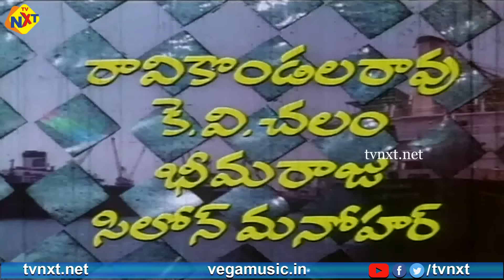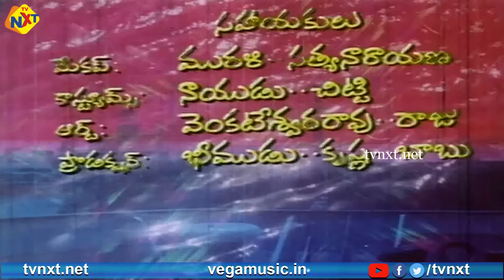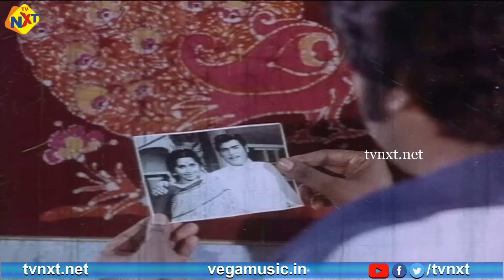Rangoon Rowdy-రంగూన్ రౌడీ Telugu Full Telugu Movie | Krishnam Raju | Jayaprada | Mohan Babu |TVNXT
Watch to Rangoon Rowdy (రంగూన్ రౌడీ ) Telugu Full Telugu Movie | Krishnam Raju | Jayaprada | Mohan Babu | TVNXT '

Movie : Rangoon Rowdy-రంగూన్ రౌడీ

Star Cast : Krishnam Raju, Jayaprada, Mohan Babu, Deepa, Showkar Janaki, Others

Director of Photography : K.S. Mani

Editing : G.G. Krishna Rao

Lyrics : Veturi Sundararama Murthy

Singers : S.P. Balasubramaniam, P. Susheela, Jayaprada

Producer : Vadde Shobanadri

Story - Screenplay - Dialogues - Direction : Dasari Narayana Rao